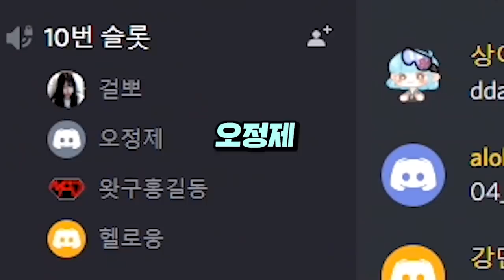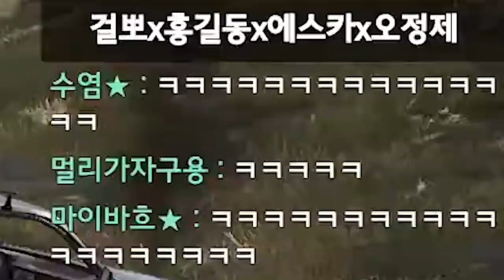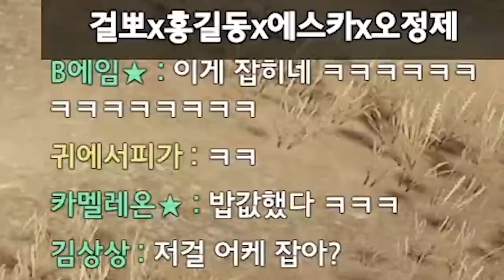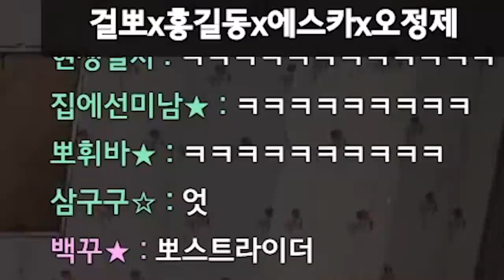이게 진짜 행복배그짘ㅋㅋㅋ 너무웃겨